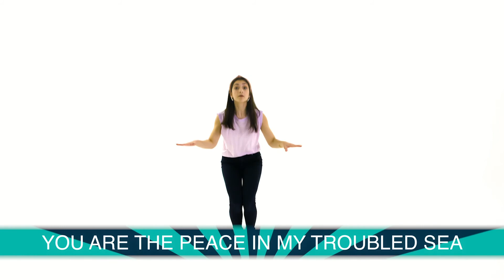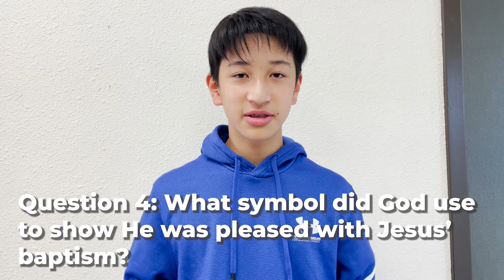Kids Church | The Gospels: Matthew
Hey everyone! Thanks for joining us for today's service. Tune in next week as we learn more about the four gospels.

Talk to us, we love to hear from you!